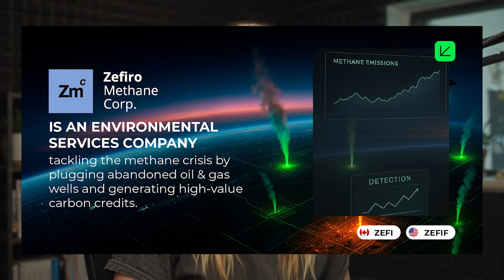Zefiro Methane Hits $50M Revenue: Revolutionizing Toxic Well Cleanup & Unlocking a $435B Market!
Zefiro Methane Hits $50 Million in Revenue by Tackling Methane-Leaking Wells

 ZEFI 🇨🇦 / ZEFIF 🇺🇸 is revolutionizing environmental cleanup with scalable, revenue-driven solutions.

🗨️ "In the next five years, we see ourselves growing 10x, with another 10x ahead." — CEO Talal Debs

✅ Over $50M in revenue within 18 months

✅ Leveraging AI & satellite technology to identify and resolve methane leaks

✅ Three major revenue streams: Oil & Gas, Government, Carbon Credits

✅ Methane is over 80x more harmful than CO₂, escaping from millions of inactive wells

YOUR NEXT $ZEFI STEPS

– The Most Trusted Source Of Small Cap Information
AGORACOM X Verified Top 0.2% Account
AGORACOM Spotify Planes, Trains, Automobiles & Walking The Dog